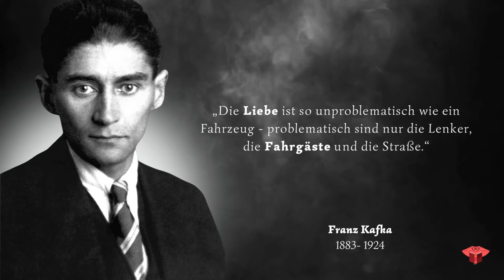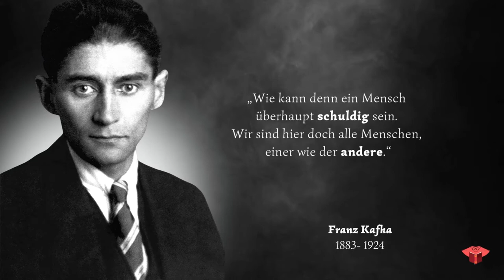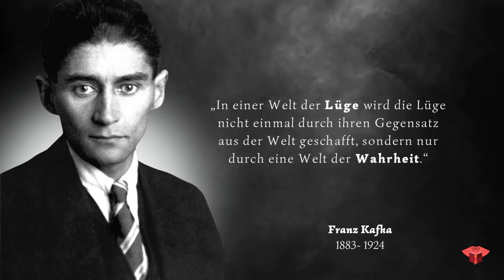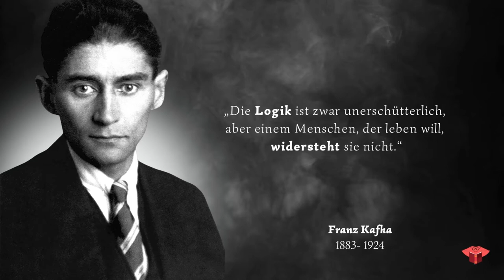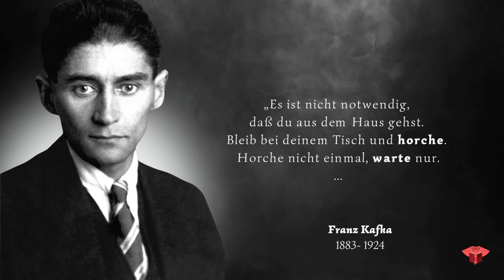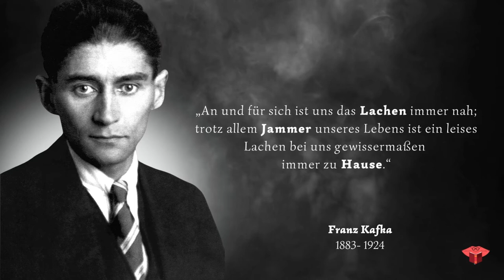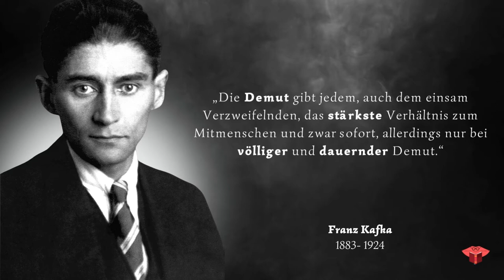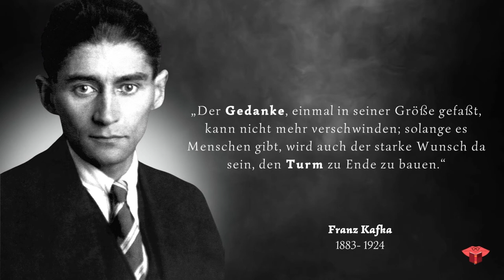50 Franz Kafka Zitate die du vor 30 gehört haben musst!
Franz Kafka war ein deutschsprachiger Schriftsteller. Sein Hauptwerk bilden neben drei Romanfragmenten zahlreiche Erzählungen. Kafkas Werke wurden zum größeren Teil erst nach seinem Tod und gegen seine letztwillige Verfügung von Max Brod veröffentlicht, einem engen Freund und Vertrauten, den Kafka als Nachlassverwalter bestimmt hatte. Kafkas Werke werden zum Kanon der Weltliteratur gezählt.

Produkte mit denen ihr uns unterstützen könnt 👀:
30 Tage KOSTENLOS Audible Testen
30 Tage KOSTENLOS Amazon PRIME Testen